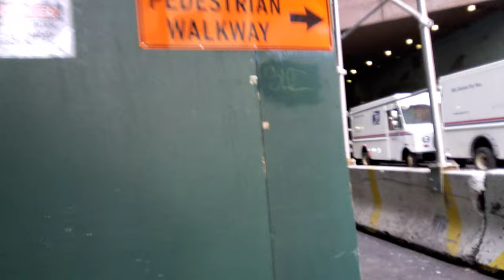Manhattan traveling around and exploring new York